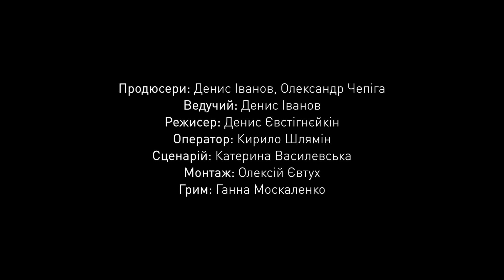ПРО КIНО: МАЙКЛ КЕЙН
«Про кіно» – новий щотижневий екскурс в історію та сучасність кінематографу. Герой цього випуску – чоловiк, чиє ім'я у власних вустах звучить як "Мій кокаїн". Уособлення британського шику від окулярів до оксфордів. Володар двох Оскарів і трьох Золотих глобусів - сер Майкл Кейн!